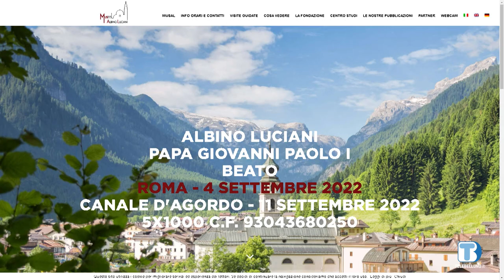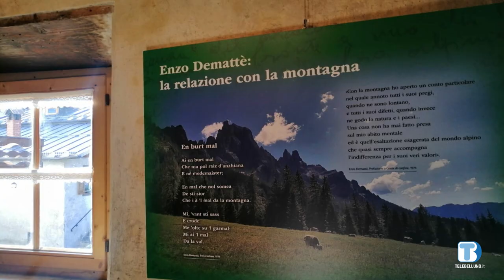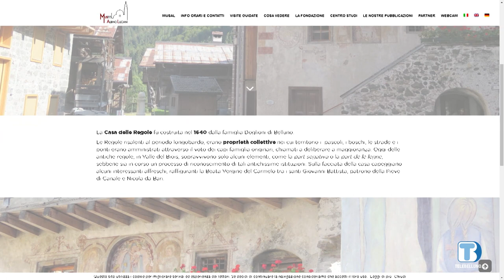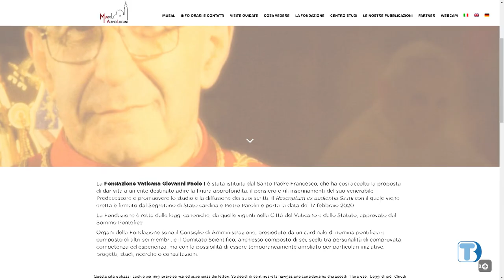Fra spiritualità e cultura, estate ricca di iniziative al Museo Albino Luciani di Canale d’Agordo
Ospite della puntata Loris Serafini, direttore del Musal (Museo Albino Luciani)